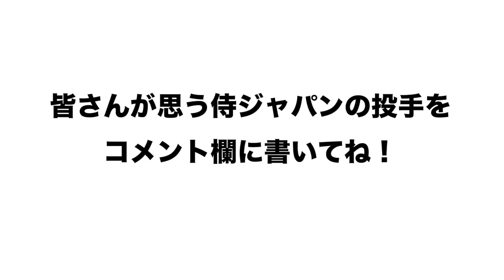【いよいよオリンピック】不安の多い投手陣を高木豊ならどんな投手起用にするのか語ります！